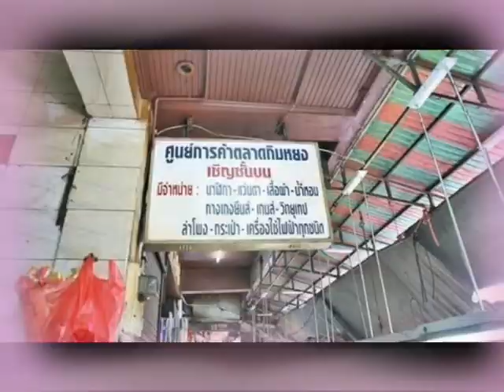Kim Yong Market